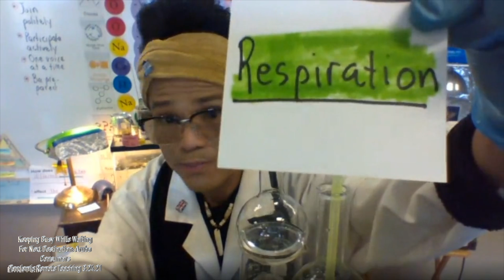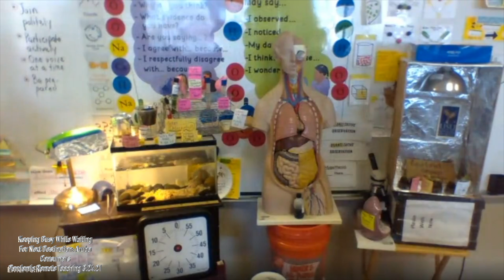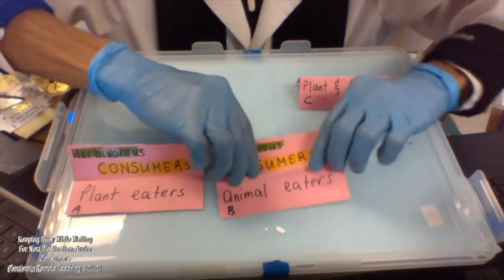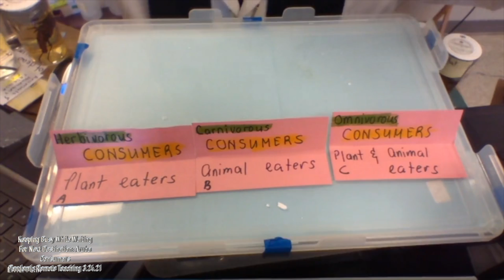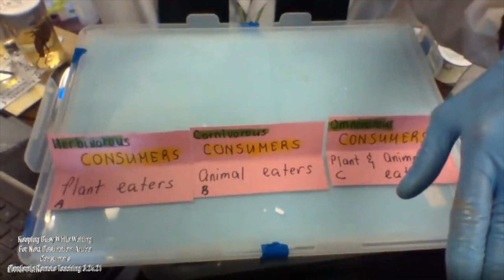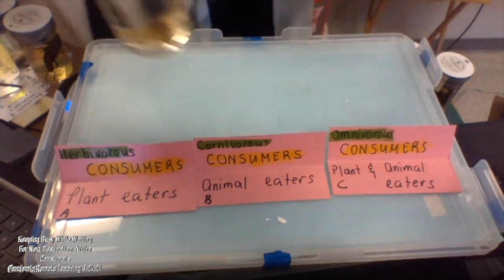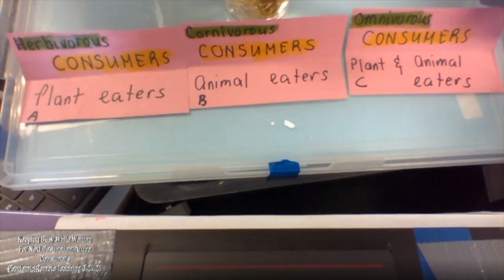Consumers Pandemic Remote Teaching 3 24 21